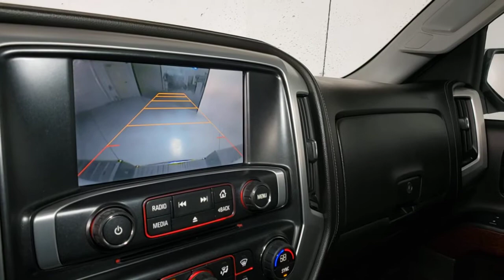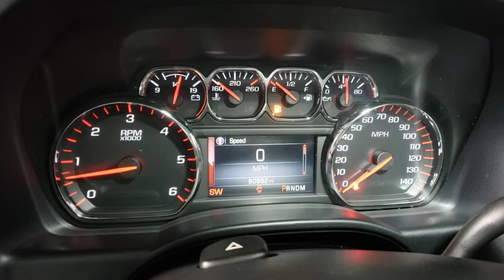2015 GMC Sierra 1500 Prescott, Prescott Valley, Sedona, Cottonwood, Camp Verde, AZ PS1689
Summit White Used 2015 GMC Sierra 1500 available in Prescott, Arizona at Findlay Subaru of Prescott. Servicing the Prescott Valley, Sedona, Cottonwood, Camp Verde, AZ area.
2015 GMC Sierra 1500 SLE - Stock#: PS1689 - VIN#: 3GTU2UEC9FG349085

6-Speed Automatic Electronic with Overdrive, 4WD, Black Cloth.brbrVisit with our NON-Commission team, for a hassle free experience! Save more with Findlay Subaru Prescott, with our competitive, market based pricing!brClean CARFAX.brWe use Market Based Pricing to give you the best price, upfront, without games. We do the shopping, so you get the deals!br2015 GMC Sierra 1500 SLE 16/22 City/Highway MPG Odometer is 4029 miles below market average!brAwards:br  * 2015 KBB.com Brand Image Awards
Preferred Equipment Group 3SA,3.42 Rear Axle Ratio,Heavy-Duty Rear Locking Differential,Wheels: 17 x 8 Bright Machined Aluminum,40/20/40 Front Split Bench Seat,Cloth Seat Trim,10-Way Power Driver's Seat Adjuster,Radio: AM/FM Stereo w/8 Diagonal Color Touch Screen,SiriusXM Satellite Radio,Electric Rear-Window Defogger,Color-Keyed Carpeting w/Rubberized Vinyl Floor Mats,SLE Value Package,Heavy Duty Suspension,Off-Road Suspension Package,Trailering Equipment,Integrated Trailer Brake Controller,Single Slot CD/MP3 Player,Remote Vehicle Starter System,OnStar 6 Months Directions & Connections Plan,110-Volt AC Power Outlet,Rear Vision Camera w/Dynamic Guide Lines,Manual Tilt/Telescoping Steering Column,Front Halogen Fog Lamps,LED Cargo Box Lighting,Deep-Tinted Glass,Underbody Shield (Transfer Case Protection),Electronic Autotrac Transfer Case,Power Windows w/Driver Express Up & Down,Rear 60/40 Folding Bench Seat (Folds Up),Remote Keyless Entry,Rear Wheelhouse Liners,Body Color Bodyside Moldings,Rear Bumper Cornersteps,Single-Zone Air Conditioning,Dual-Zone Automatic Climate Control,Body Color Door Handles,Driver & Front Passenger Illuminated Vanity Mirrors,Body Color Power-Adjustable Heated Outside Mirrors,Body-Color Mirror Caps,Hill Descent Control,150 Amp Alternator,Auxiliary External Transmission Oil Cooler,Manual Tilt Wheel Steering Column,Leather Wrapped Steering Wheel w/Cruise Controls,EZ Lift & Lower Tailgate,4.2 Diagonal Color Display Driver Info Center,Universal Home Remote,Steering Wheel Audio Controls,Theft Deterrent System (Unauthorized Entry),Chrome Grille Surround,Chrome Front Bumper,Front Frame-Mounted Black Recovery Hooks,Chrome Rear Bumper,OnStar w/4G LTE,AM/FM radio: SiriusXM,Premium audio system: IntelliLink,Exterior Parking Camera Rear,Emergency communication system: OnStar Directions & Connections,Tracker system: OnStar Directions & Connections,4-Wheel Disc Brakes,6 Speakers,Air Conditioning,Electronic Stability Control,Tachometer,Voltmeter,ABS brakes,Alloy wheels,Bodyside moldings,Brake assist,Bumpers: chrome,CD player,Delay-off headlights,Driver door bin,Driver vanity mirror,Dual front impact airbags,Dual front side impact airbags,Front anti-roll bar,Front reading lights,Front wheel independent suspension,Fully automatic headlights,Heated door mirrors,Illuminated entry,Low tire pressure warning,Occupant sensing airbag,Outside temperature display,Overhead airbag,Overhead console,Panic alarm,Passenger door bin,Passenger vanity mirror,Power door mirrors,Power steering,Power windows,Radio data system,Rear reading lights,Rear seat center armrest,Rear step bumper,Remote keyless entry,Speed control,Speed-sensing steering,Split folding rear seat,Steering wheel mounted audio controls,Tilt steering wheel,Traction control,Trip computer,Variably intermittent wipers,Compass,Front Center Armrest w/Storage